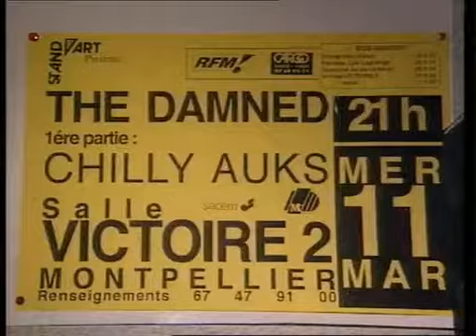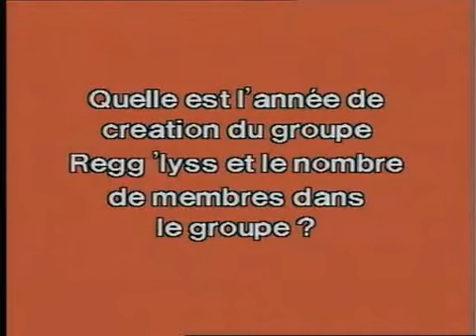reggliss et chilly auks 1992